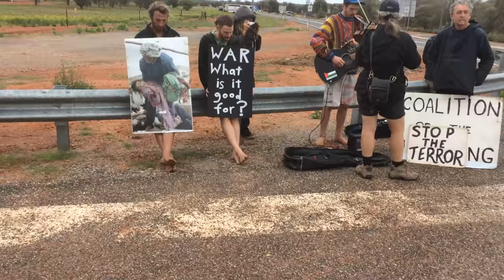Morning Lament At The Gates Of Pine Gap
8am, Tuesday 27th September 2016. (NB Presence of FedPol prevented any filming facing towards Pine Gap.)